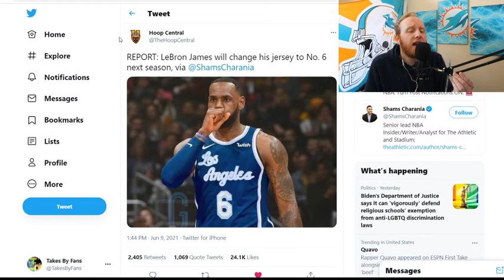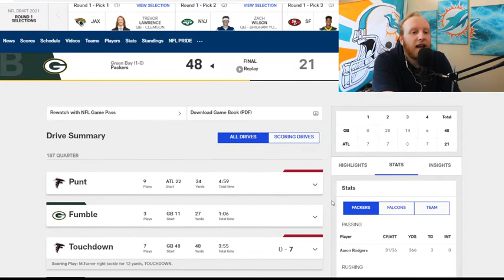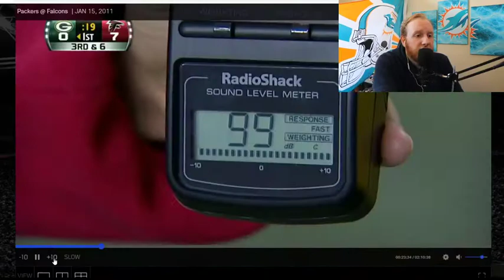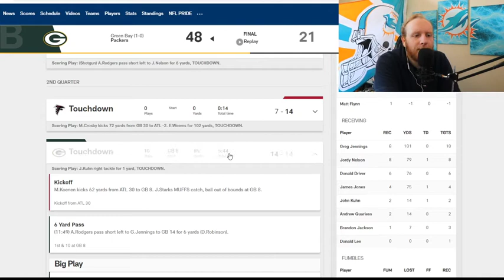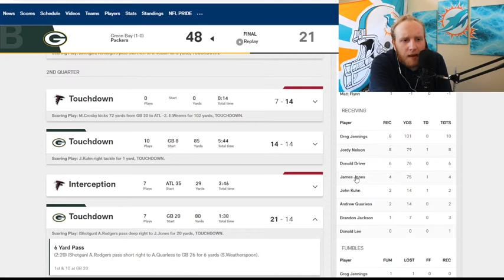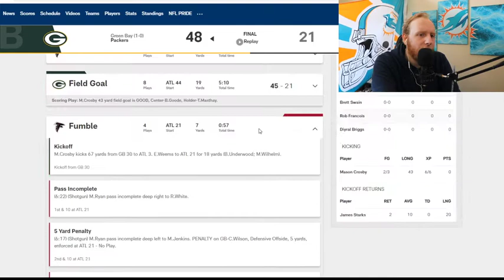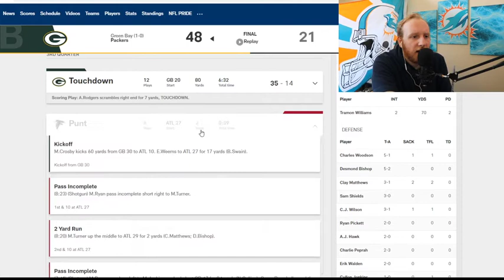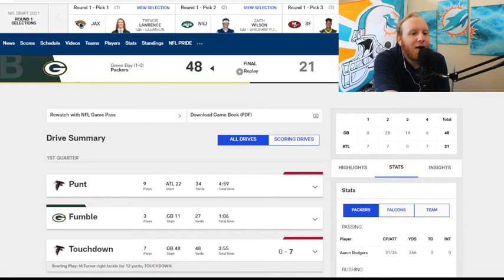Aaron Rodgers Championship Revisit: Falcons Divisional Game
Rodgers Earned 90/100 Credit Points in this matchup